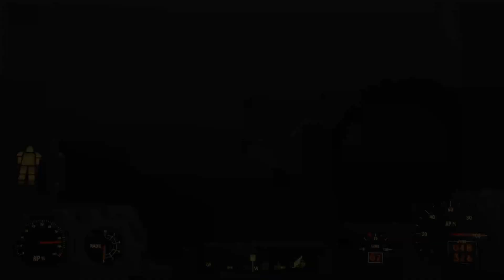Retaking the Castle and General Atomics | Fallout 4 Playthrough - Episode 15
Fallout 4 Playthrough, gameplay and Let's Play - Episode 15

Preston has a plan, and Brian Hawk is going to implement it. It's time to take back the main base for the Minutemen; The Castle. Only one problem - It is infested with Mirelurks.